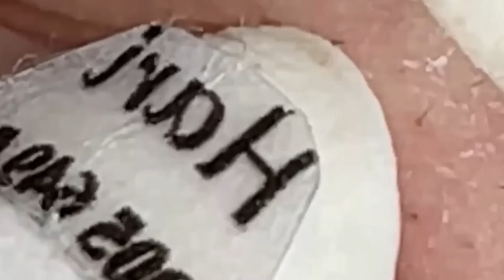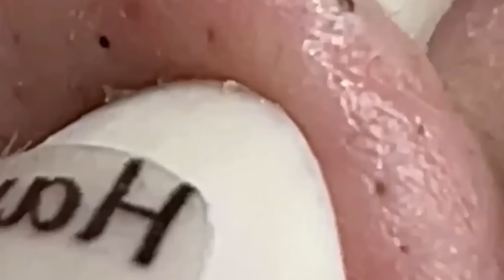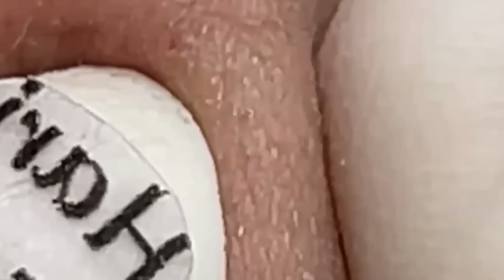العناية بالبشرة الفاخرة اليومية للوجه مع وكالة ناسا